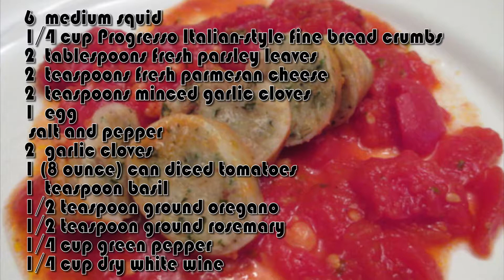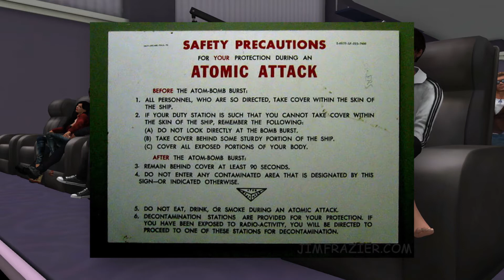The He!!o Show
Produced by Cold Media for the amazing cast of The He!!o Show, starring Devlin Kas, Drew Harcourt, Paul Chaplynski, Seth Cybertar, & special guest star Swallo Manimbo. featuring The He!!o Show mascot Codemax Wycliffe & Mr. Big Dick himself, Danny Dexing. Enjoy.